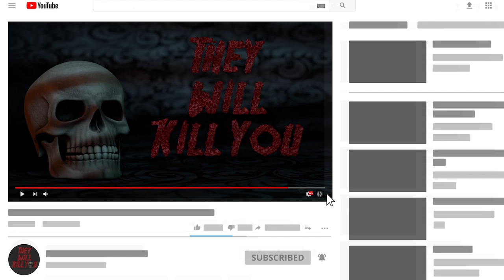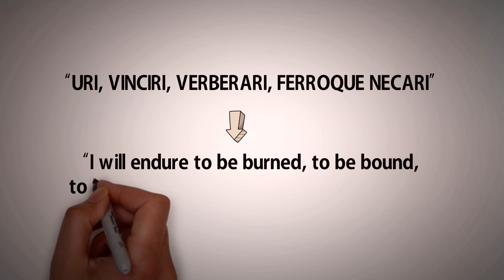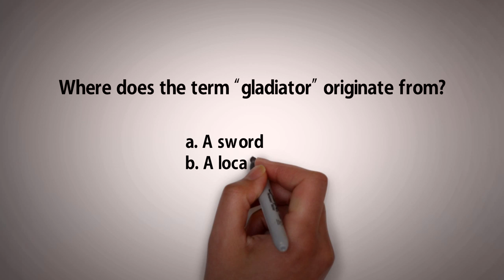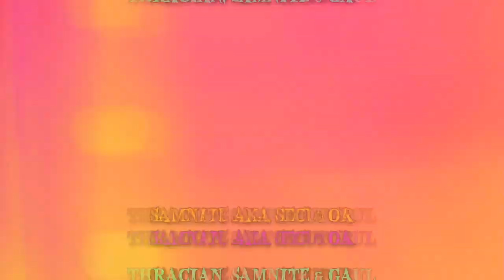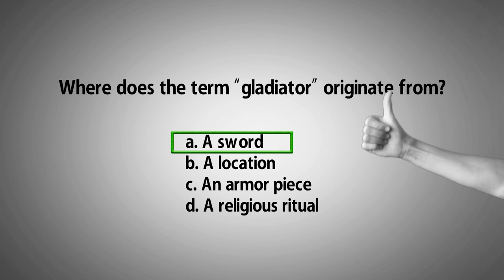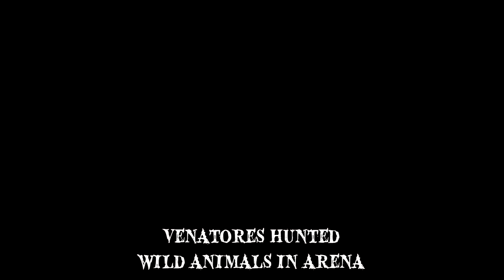11 Truths About Roman Gladiators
This brutal sport has its origin in Ancient Rome, until it grew in popularity & became a part of the Roman Empire's history. Here are 11 truths about Roman Gladiators.

Number 11 Origin of the Gladiator
The origins of gladiators can be traced back to the 3rd century BC and it was initially for the wealthy. Gladiatorial munera grew in popularity and before long gladiators were a part of state games, known as “ludi”, held during festivals.
Number 10 Gladiator Oath
Nevertheless, it was also an opportunity for people, of all classes, to make a name for themselves.
Number 9 Tool
Gladiator combat eventually became an integral part of life in Ancient Rome. The line between munus, the duty it began as, and ludi, games for public entertainment, virtually vanished. From that point on, the grandest and most celebrated games would be state-sponsored and associated with the emperor thus furthering his public recognition, approval and respect.
Number 8 Free Men and the Condemned
By some estimates, almost a fifth of those taking part in the games were free men who had voluntarily embraced a gladiator’s life. They would sign contracts with gladiator schools fuelled by hopes of fame and fortune.
Number 7
If they put on an entertaining show for the crowd, it wasn’t uncommon for both of them to be allowed to leave the arena. That being said, the life of a gladiator was typically short. Most didn’t make past their mid-twenties or past 10 bouts in the arena.
Number 6 Theatrical Flair
The Samnite, later renamed to secutor, was elegantly helmeted, heavily armed and probably the most popular type.
Number 5 Training
Even though their lives were full of hardship, gladiators were often well taken care of, particularly since they were regarded as an investment. They were regularly tended to by physicians and their high energy diet mostly consisted of dried fruit, boiled beans, barley and oatmeal. In a way that mirrors our contemporary treatment of professional athletes, those expected to emerge victorious received more attention from the staff at the gladiatorial school.
Number 4 Learning
It also provided a noble example of Roman virtue for those in attendance. If a wounded gladiator was brave, unflinching and defiant, as if he welcomed his opponent’s blade, it increased his chances of being shown mercy by the crowd.
Number 3 Paradox of Status
It’s a paradox that gladiators, who were amongst the lowest social classes, were so celebrated and revered in Roman society. Children had clay actionfigures of their favorite gladiators. Some rose to such fame that their names appeared on city walls and other public places.
Number 1 Bestiarii
There’s a distinction that’s typically made between bestiarii and gladiators. Bestiarii squared off against wild animals such as lions, leopards, tigers, bears, elephants, boars, wolves and others. These creatures were usually brought to the arena from far away territories under Roman rule.